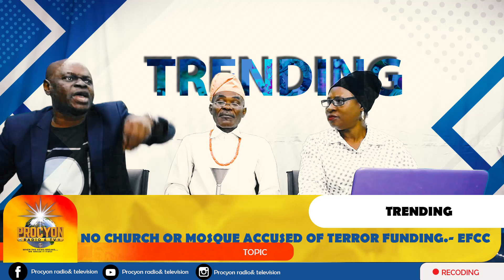;NOT A CHURCH OR MOSQUE ACCUSED OF TERROR FUNDING.- EFCC,RANSOME TO KIDNAPPERS IS A CRIME:POLICE